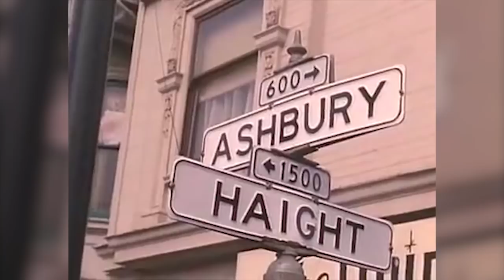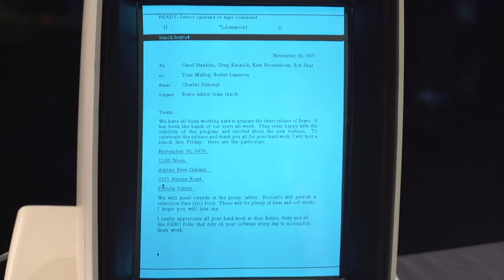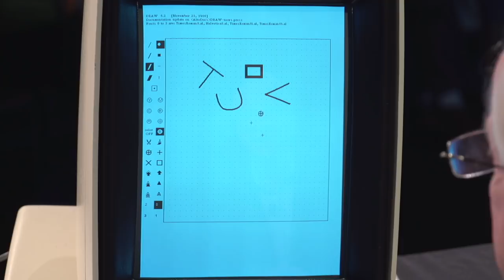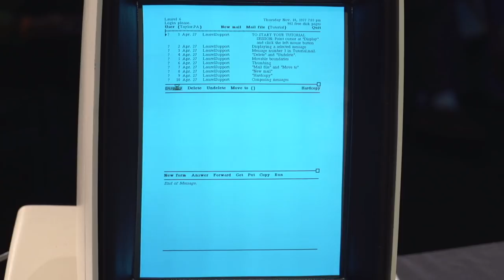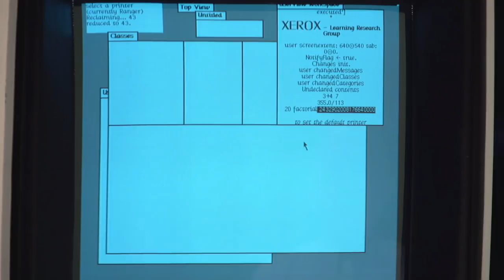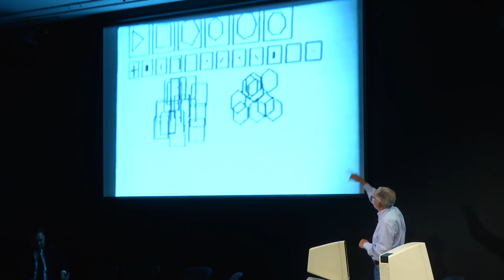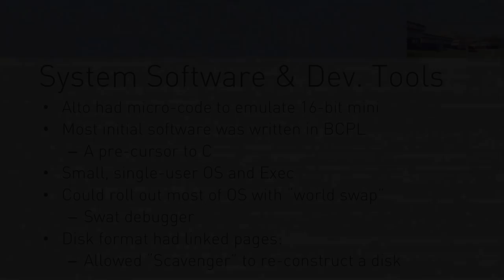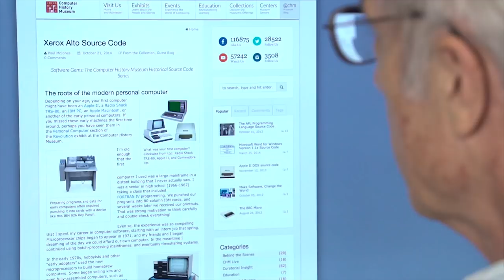CHM Live | Yesterday's Computer of Tomorrow: The Xerox Alto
Program
05:22 Bravo Demo with Tom Malloy & Charles Simonyi
22:15 Markup and Draw Demo with Bob Sproull
39:42 Laurel Demo with Doug Brotz
55:15 Smalltalk Demo with Dan Ingalls
01:14:13 Presentation by John Shoch
01:36:28 CHM Alto Restoration Project Video
01:39:55 Q&A

How did personal computing start? Many credit Apple and IBM for this radical shift, but in 1973, years before the Apple II and IBM PC, Xerox built the Alto, a computer its makers thought could become the “computer of tomorrow.” The Alto embodied for the first time many of the defining features of personal computing that seem natural now, over forty years later: individual use; interactive, graphical displays; networking; graphical interfaces with overlapping windows and icons; WYSIWYG word processing; browsers; email; and the list goes on. The birthplace of this pioneering machine was Xerox’s Palo Alto Research Center (PARC), which assembled a remarkable collection of computer scientists and engineers who made real their idea of “distributed personal computing.”

Original members of the PARC team present live demonstrations of, and discuss, some of the Alto’s remarkable achievements: Tom Malloy and Charles Simonyi presents Bravo, the WYSIWYG word processor; Bob Sproull shows the graphics programs Markup and Draw; Doug Brotz displays the email client Laurel; Dan Ingalls reveals the breakthrough programming environment and language Smalltalk; and John Shoch surveys the Alto’s other accomplishments. Our program closes with an audience Q&A session with the PARC presenters. The event is moderated by David C. Brock, Director of the Museum’s Center for Software History. This is a unique opportunity to learn about yesterday’s computer of tomorrow that profoundly shaped our world.